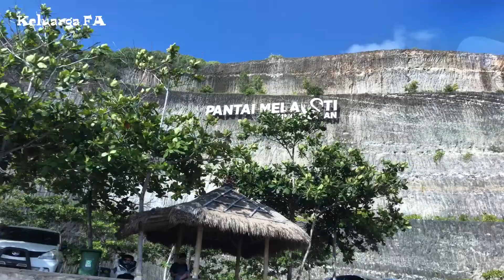Jalan Jalan virtual Pulau Bali | Pantai Melasti | Tanah Lot | Bedugul | Ubud |#24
Assalamualaikum Warrahmatullahi Wabarakatuh familia..
Jalan Jalan virtual di pulau Bali
Bali : Pulau yang terkenal dengan keindahan pantainya.
Selain pantai ada sawah susun, danau dan gunung.
Kita boleh takjub dengan  semua ciptaanNYA, menikmati dengan rasa syukur.

Sehat dan Bahagia karena Allah
Terus Berdoa dan Berusaha
Keluarga FA
Ig. dusunfarm